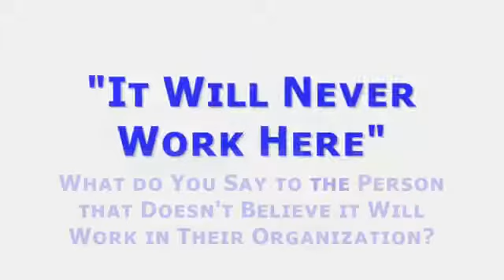Dennis Bakke Interview The Decision Maker Process